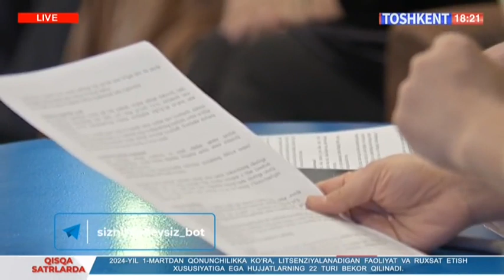Siz nima deysiz? | Og'uga yengilmang! [26.02.2024]